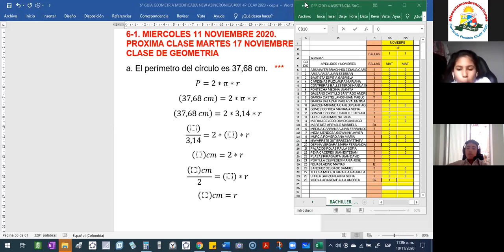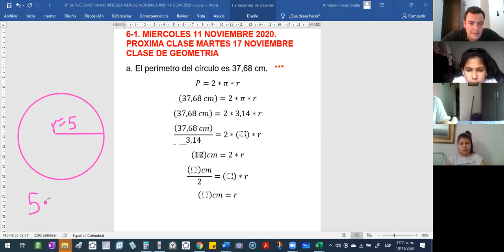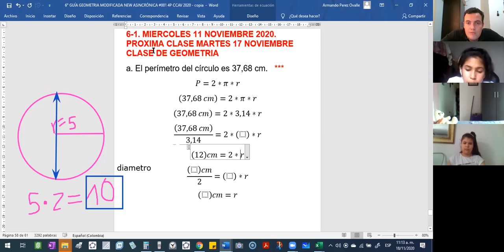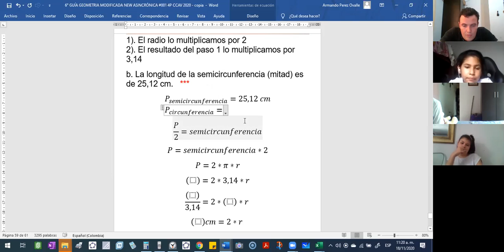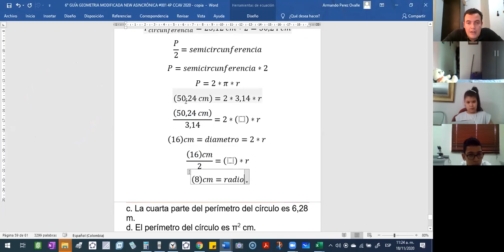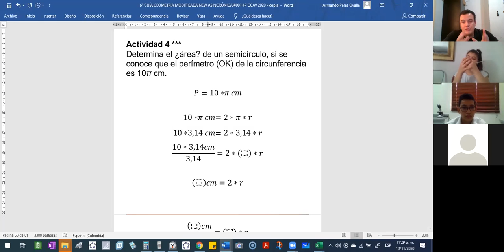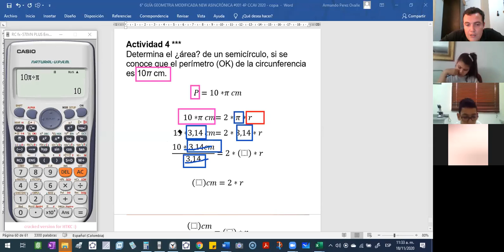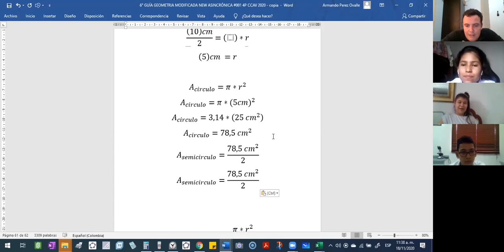2020 11 18 MIERCOLES 601 MATEMATICAS 10 05 AM PARTE 2 DE 2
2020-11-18 MIERCOLES 601 MATEMATICAS 10 05 AM PARTE 2 DE 2